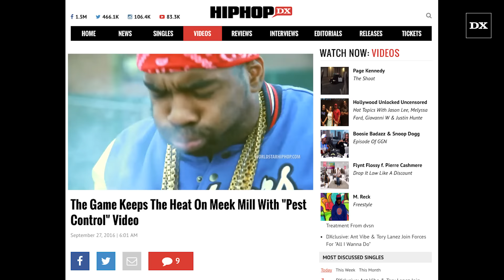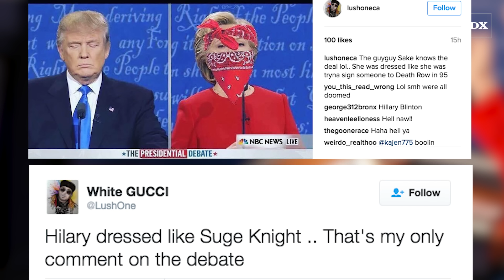Game Adds More Fuel To Beef With Meek Mill Through “Pest Control” Video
And, 2016’s biggest beef still continues.

To read more on “   The Game Keeps The Heat On Meek Mill With "Pest Control" Video:   visit HipHopDX.com: